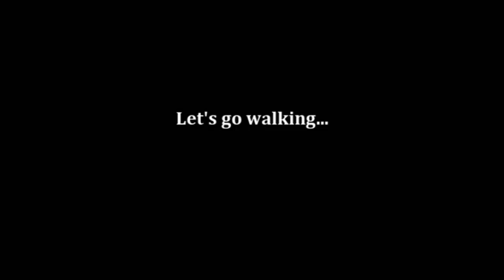Project Reality 0.91 - I need transport! (+mumble)